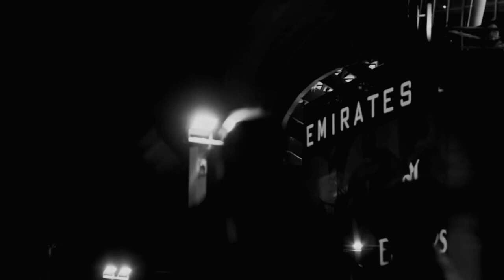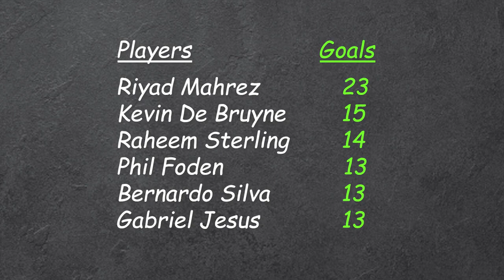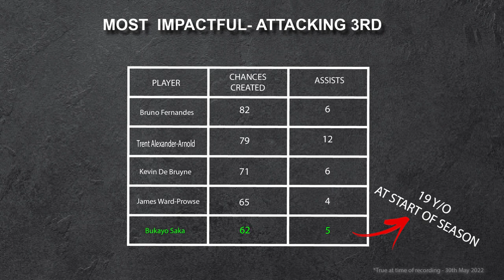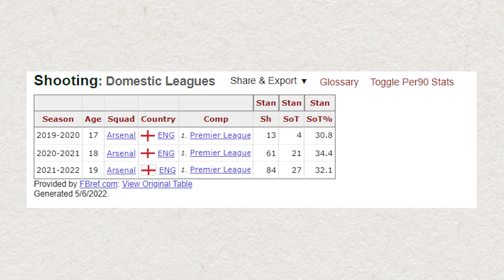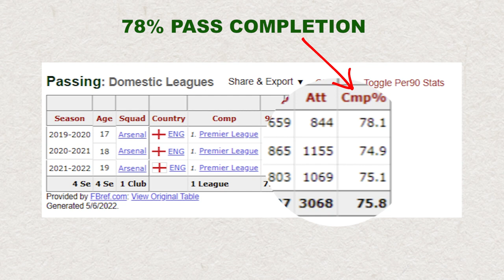Bukayo Saka - why Arsenal have been working hard on a new deal for the Londoner since February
The 20-year-old will run into the final 12 months of his contract this time next year. That is why Arsenal have been working hard on a new deal for the Londoner since February. It is that hesitancy that has seen a number of the Gunners’ rivals take more than just a passing interest in the speedy attacker.

England and Arsenal star Bukayo Saka is wanted by a number of rival Premier League clubs, but player’s renewal is seen as a “priority” for the club, according to a reporter.

Content is both TRANSFORMATIVE and EDUCATIONAL in nature. Content is in compliance with Content Quality section of YPP Policies as the editing adds creative value which makes content unique.